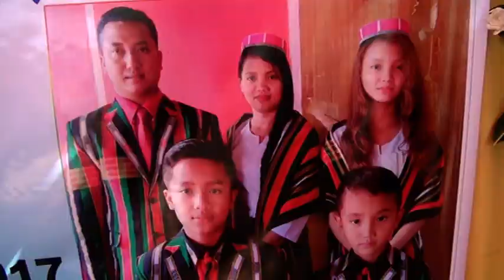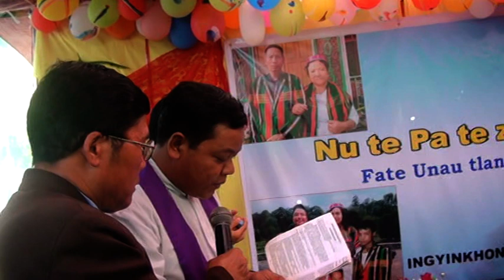Pa Lum Vum & Nu Khim Cin 4